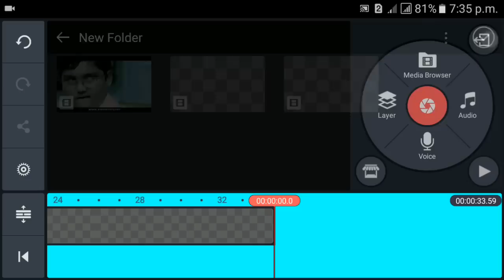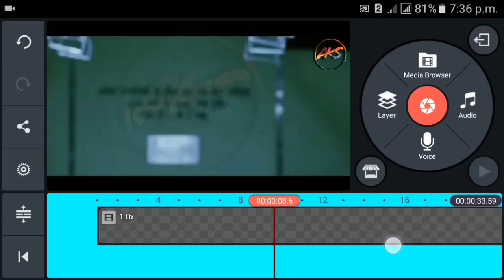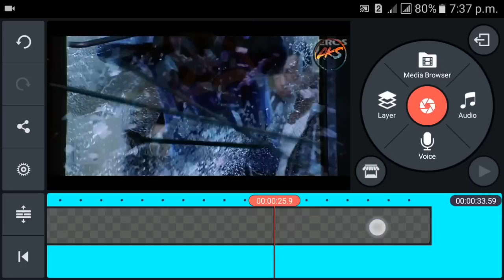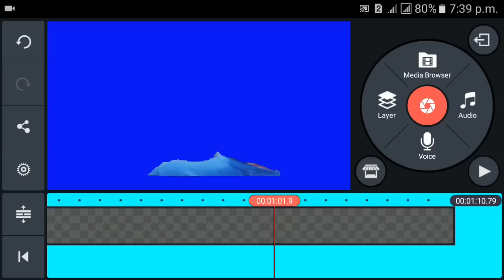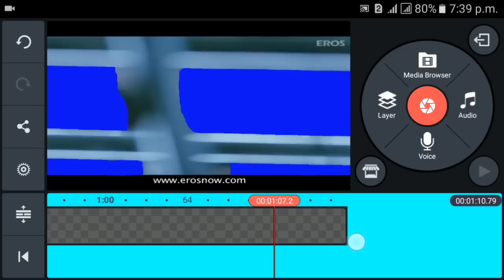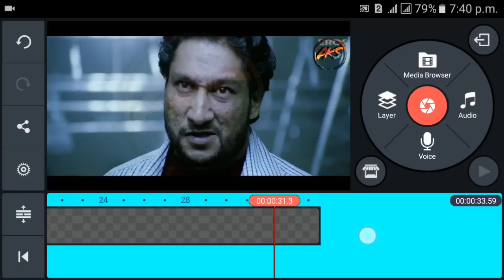wanted movie train fight scene kinemaster editing tutorial.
friends thodi der main background videos miljayegaa.